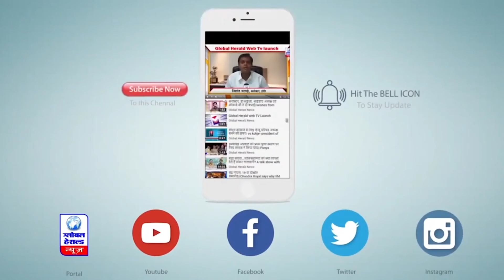राजेन्द्र नगर में फिर पकड़ाया आईपीएल सट्टा || Global Herald News